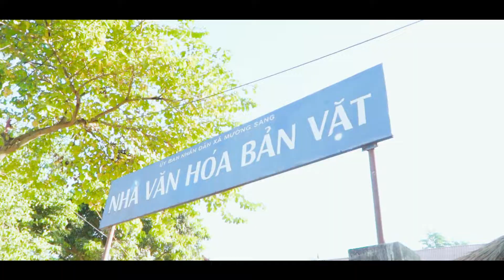Hướng dẫn tập huấn chụp ảnh và quay clip - Bản DLCĐ Bản Vặt - xã Mường Sang - huyện Mộc Châu -Sơn La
Chương trình do Dự án Thúc đẩy Bình đẳng Giới thông qua Nâng cao Hiệu quả Kinh tế Sản xuất Nông nghiệp và Phát triển Du lịch (GREAT) được tài trợ bởi Chính phủ Australia và Công ty Cổ phần Truyền thông NextBrand Việt Nam đồng phối hợp thực hiện.